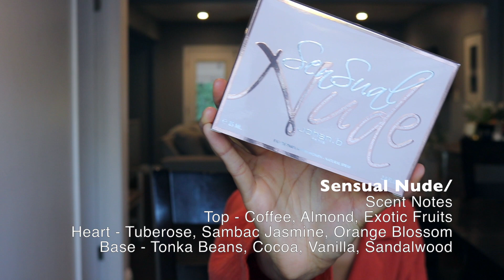Fall Haul from Revolve| PLT| Fashionova